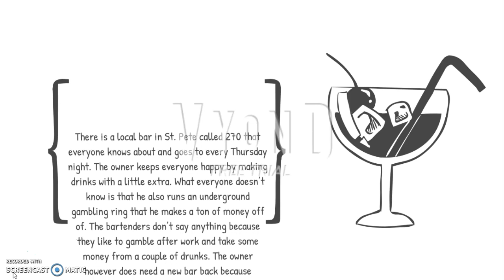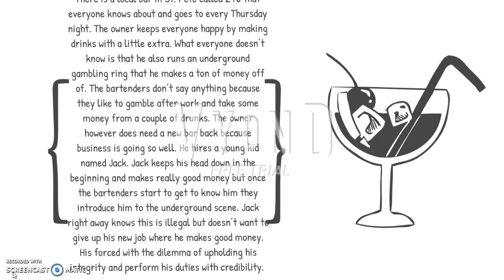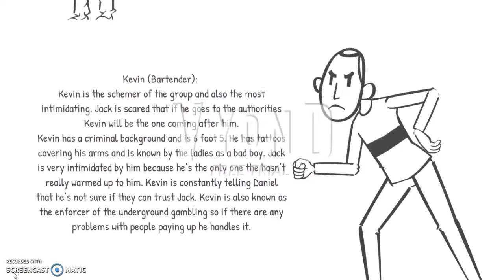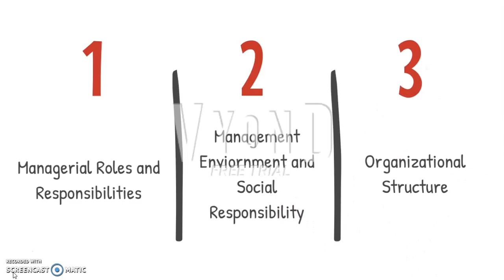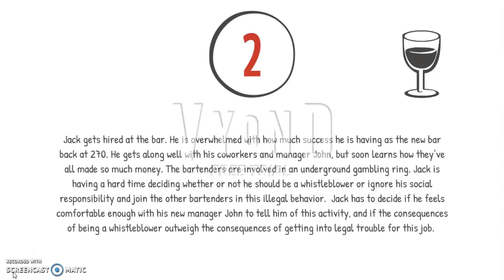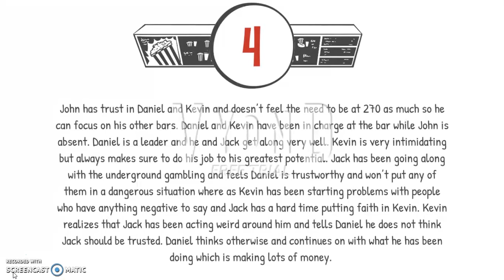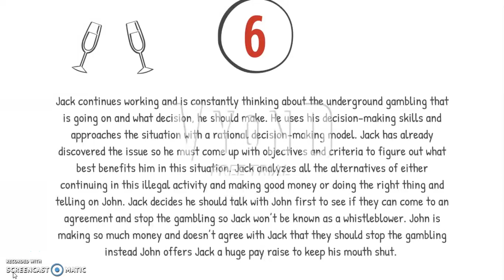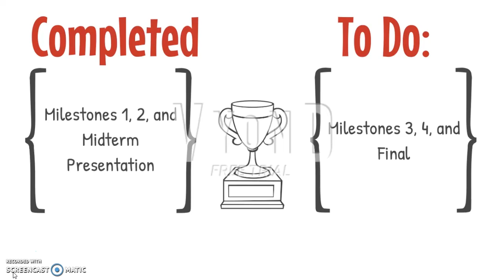Brain Power - Midterm Presentation